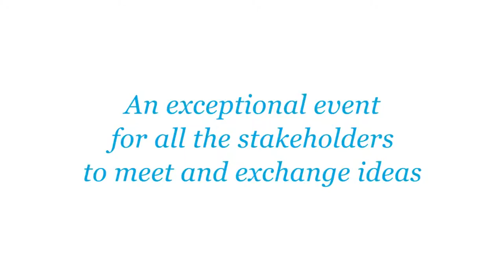Afnic Annual Diner 2013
Each year, Afnic gets together with its members for an annual dinner. An exceptional event for all the stakeholders to meet and exchange ideas in a friendly atmosphere ! This year, the General Assembly annual dinner took place on 7 June 2013 at La Gare restaurant in Paris. The perfect location for all the guests to meet the new Afnic President, Mr Emmanuel Sartorius.